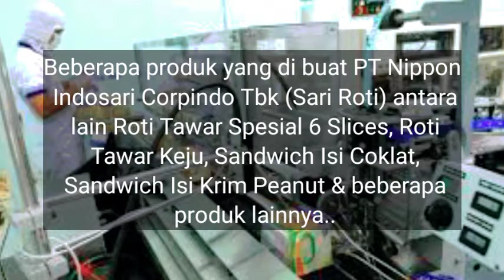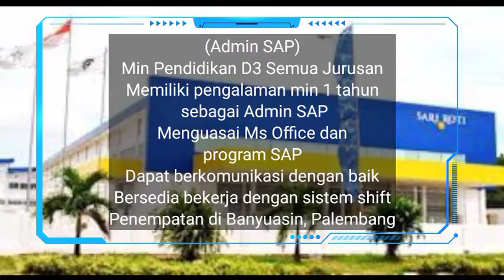INFO LOKER |PT.SARI ROTI | pt.Nippon Indosari Corpindo tbk(2022)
-nyalakan NOTIFIKASI LONCENG agar kalian tidak ketinggalan info terbaru dari kami
Ke saudara,teman kalian yang sedang membutuhkan pekerjaan.. trimakasih